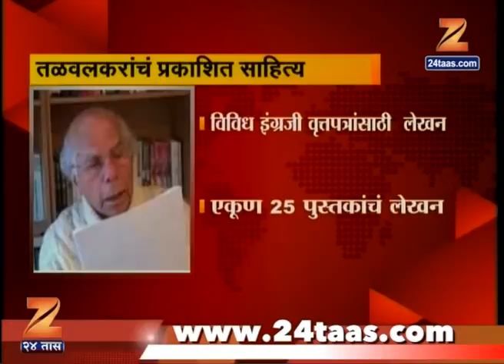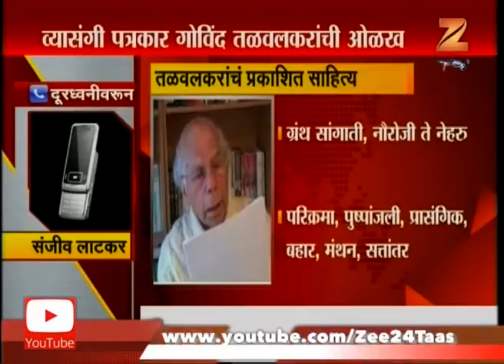Govind Talvalkar | Death Hounarable's Reactions